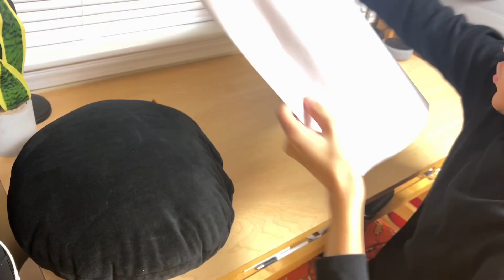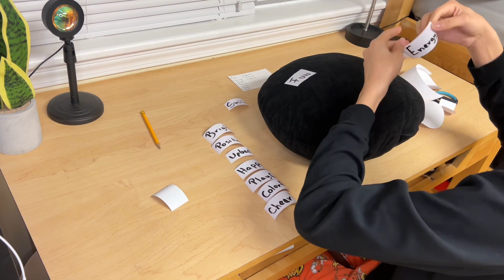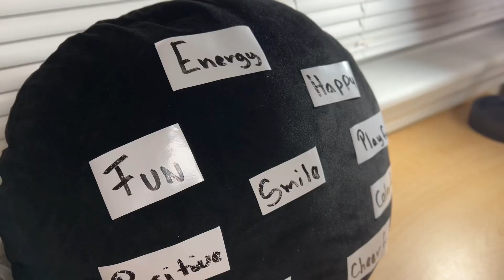Critical and Creative Thinking, how to make a smile pillow!! 😄⚠️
This video is for you to make a pillow with things that you can have in your house or with things that are not expensive. 😄 Critical and Creative Thinking. Homework#2 ￼￼